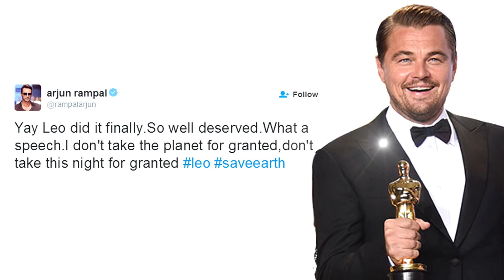Bollywood Celebs Reacts On Leonardo DiCaprio’s WIN| Oscar 2016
Leonardo DiCaprio WINS Best Actor Oscar 2016, Check Out Bollywood Celebs Reaction